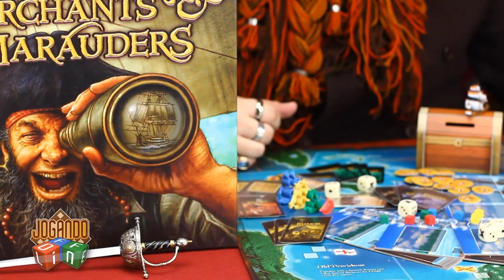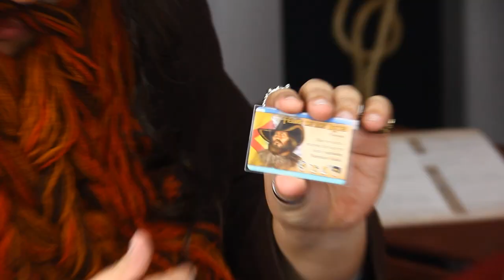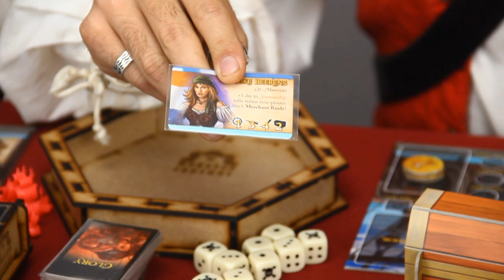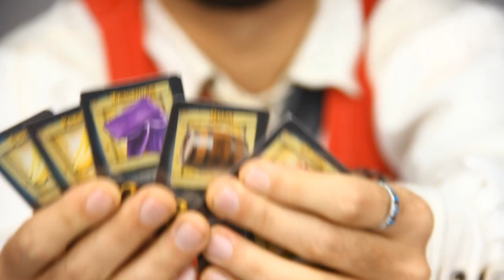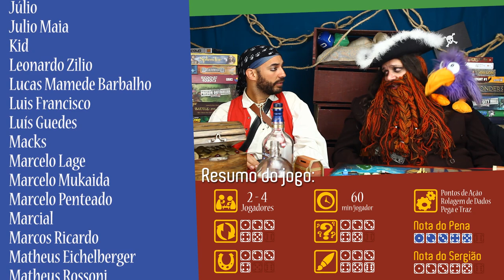Merchants & Marauders - Board Game Review por Jogando Offline (s02e12)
Resenha em português do jogo de tabuleiro Merchants & Marauders.

Convidada especial:
Tatiane Cappelari

Escrevam seus comentários e sugestões. Valeu!